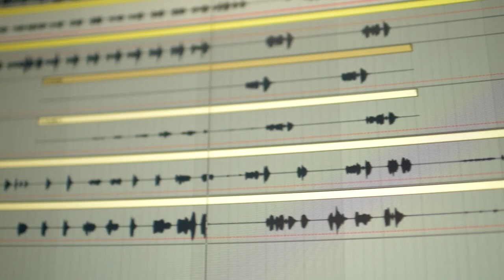Rockwood DIY Sizzle Reel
Come check out our digital inclusion and media work at Rockwood DIY. Digital Inclusion and Youth take the forefront at MetroEast's Popup site in Rockwood.